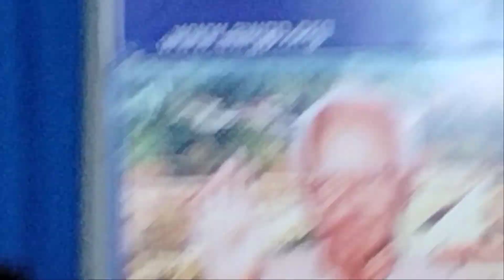समय की धारा विचारों का महापरिवर्तन Gayatri pariwar